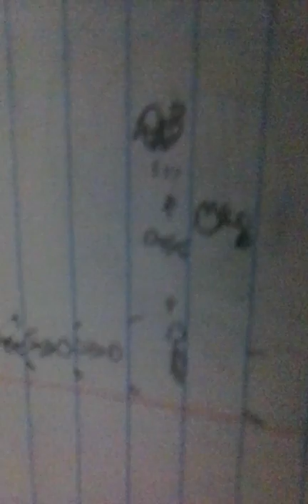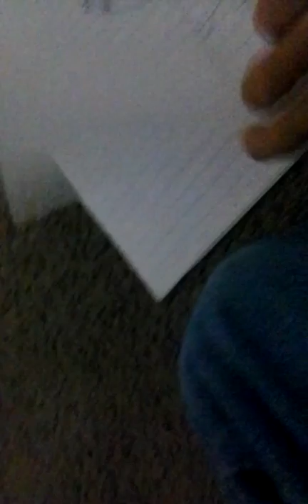My Recent drawing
If you hate UnderTale, then fucking leave if you hate it that bad.